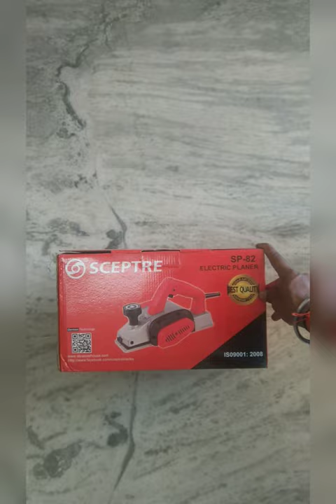Spectre Corded Electric Planer Powerful Motor Accurate & Smooth planing Handheld Wood Working Tool.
unboxing powertool
planer machine